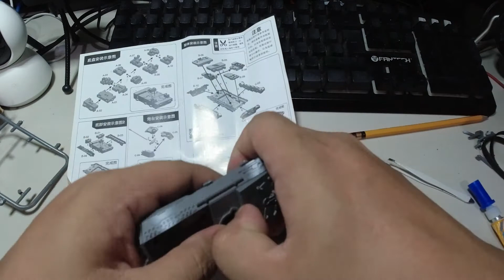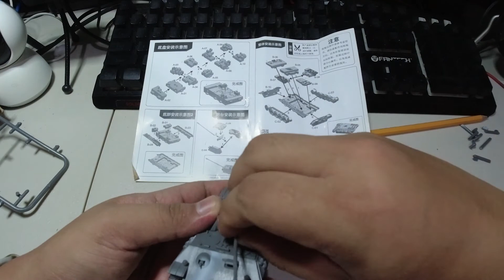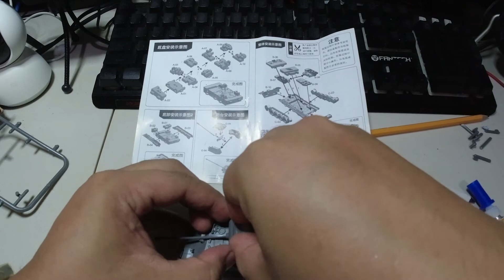Panther Tank DIY Assembly Puzzles Toys